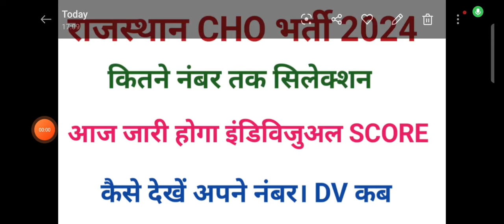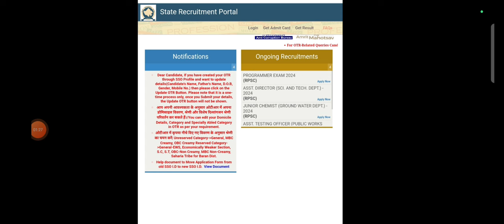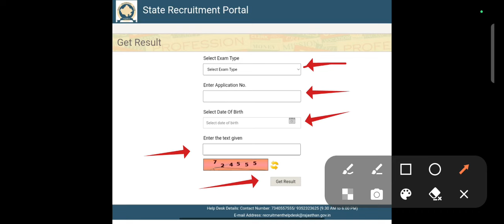Rajasthan CHO Score card। cho individual score।how to check cho marks।cho cut off।cho marks kaise